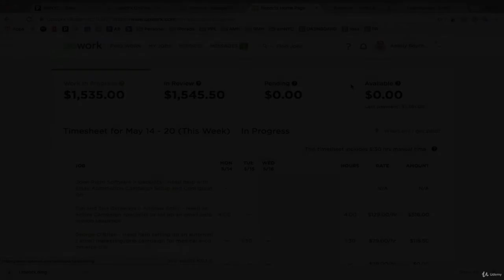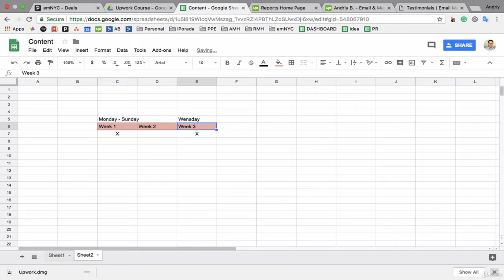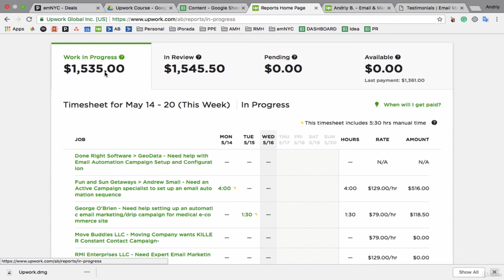Виплата за погодинні проекти на Upwork